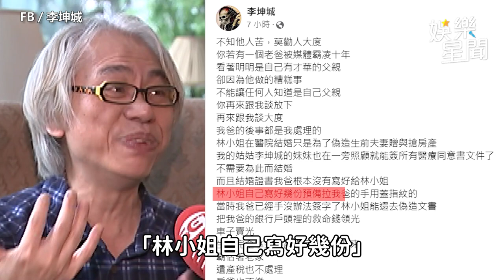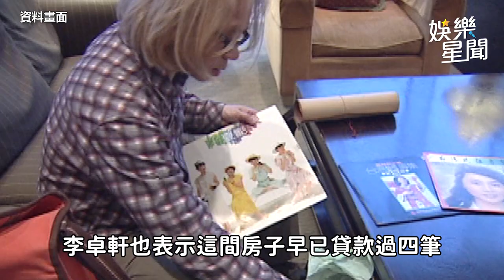醫院結婚只為奪產 李坤城兒轟林靖恩貪婪｜三立娛樂星聞